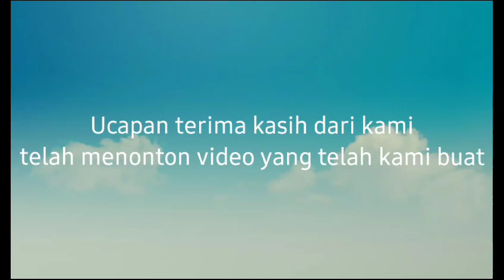saujana perkampungan bersama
Beri kritik dan saran membangun lebih baik lagi buat penelitian selanjutnya,
dari kelompok 4 kelas VIII Tuanku Tambusai